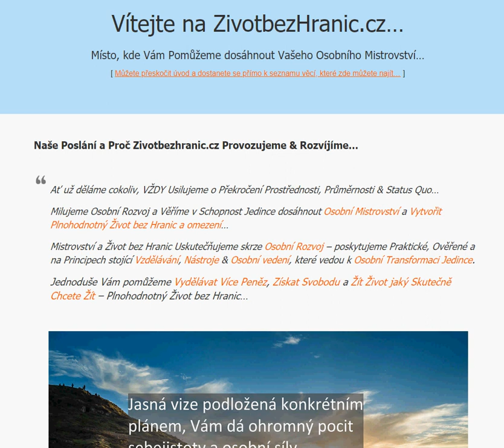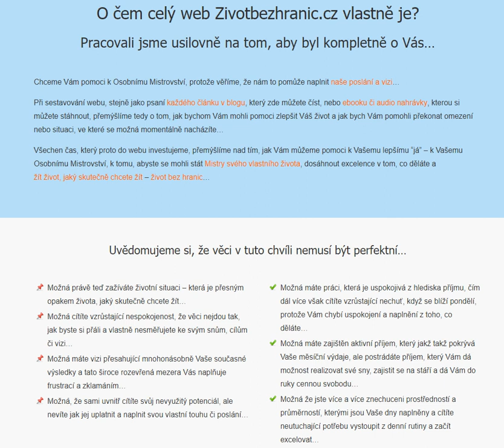Start: Navštívili jste web ZivotbezHranic.cz poprvé?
Naše Poslání a Proč Zivotbezhranic.cz Provozujeme & Rozvíjíme…

Ať už děláme cokoliv, VŽDY Usilujeme o Překročení Prostřednosti, Průměrnosti & Status Quo…

Milujeme Osobní Rozvoj a Věříme v Schopnost Jedince dosáhnout Osobní Mistrovství a Vytvořit Plnohodnotný Život bez Hranic a omezení…

Mistrovství a Život bez Hranic Uskutečňujeme skrze Osobní Rozvoj – poskytujeme Praktické, Ověřené a na Principech stojící Vzdělávání, Nástroje & Osobní vedení, které vedou k Osobní Transformaci Jedince.

Jednoduše Vám pomůžeme Vydělávat Více Peněz, Získat Svobodu a Žít Život jaký Skutečně Chcete Žít – Plnohodnotný Život bez Hranic…